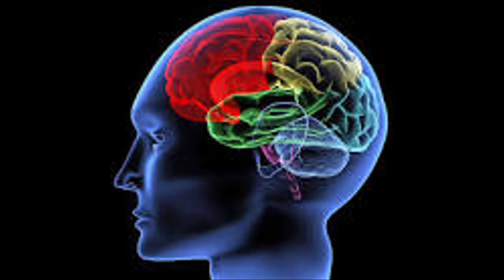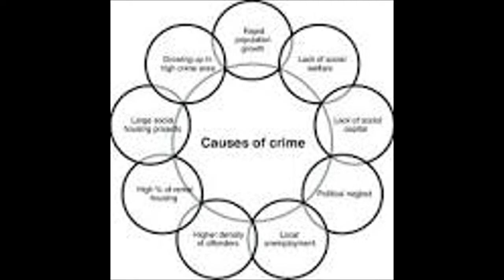"Causes of Crime" A View From The Outside: by Brereton Horne, Barrister - 14th May 2022.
In this week's episode we look at “causes of crime” with the the upsurge in violent crimes in St Vincent and the Grenadines we focus on whether the government in the country has been tough on the causes of crime, something which they promised to do in the lead up to them sweeping to power in 2001.